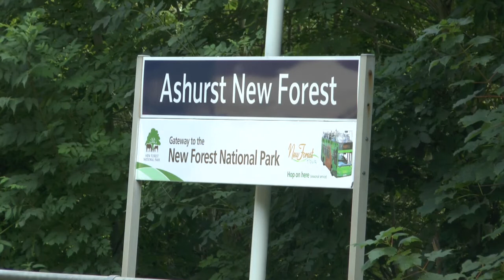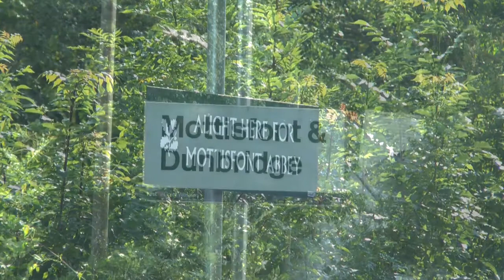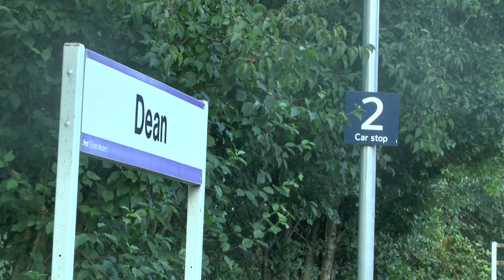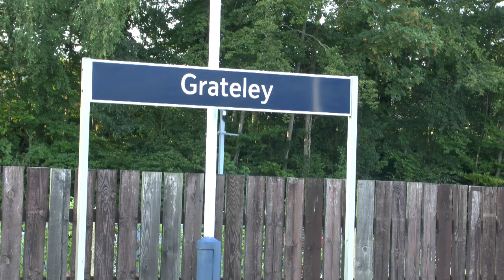Dorset Coast Express 2014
My long awaited video of Dorset Coast Express ran by Railway Touring Company during July, August & September 2014, featuring no less the 6 locos which are Black 5 44932, Battle of Britain 34067 Tangmere, BR 7P Britannia 70013 Oliver Cromwell, a 33, a 37 & a 47.

We start off at Basingstoke with 34067 Tangmere arrives and departs, later running late 44932 rattles pass Eastleigh on a rather warm day, just before 44932 we had a small look at Eastleigh Work's 08 shunter doing what its best do shunting! Next location was at Totton where 70013 being pushed by the 37 that wasn't too good really but the return made it up! Another new location for me was Ashurst New Forest where 44932 speeds though the station another spot i shall go back too.

Return:- A class 47 seen powering pass Totton bypass before 34067 Tangmere returns the train from Southampton and taking the Salisbury line back to Waterloo, Another new location was Moffitt and Dunbridge where 44932 yet again due to the ever increasing of fire risk was letting the class 33 doing the total work, later back with proper Southern power was 34067 Tangmere powering though Dean station. 70013 Oliver Cromwell seen powering up Grateley bank in fine style on August sunny evening to round this video up!